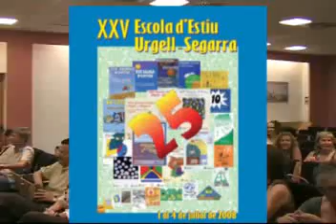25 anys d'escola d'estiu Urgell-Segarra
En Ricard Aymerich, President de la Federació de Moviments de Renovació Pedagògica de Catalunya, va intervenir en l'acte de celebració dels 25 anys d'Escola d'estiu a les comarques de l'Urgell i la Segarra on va donar una visió general de les escoles d'estiu i va destacar l'oportunitat d'innovació que ofereix el treball per competències a les escoles.